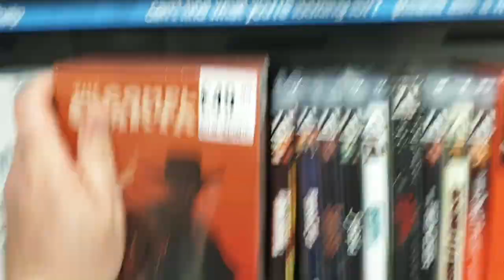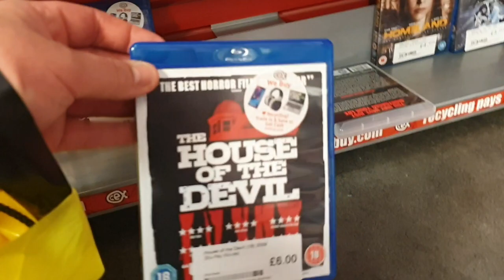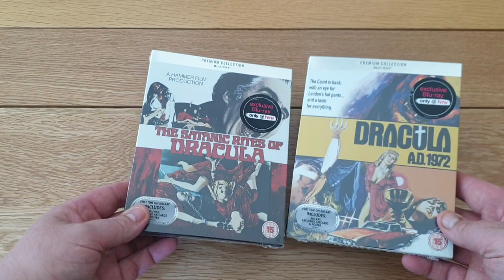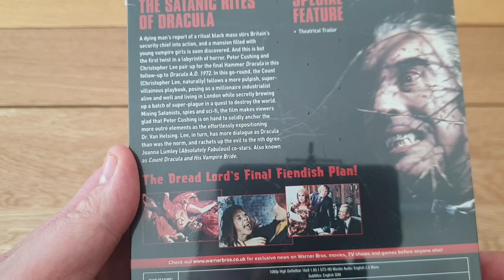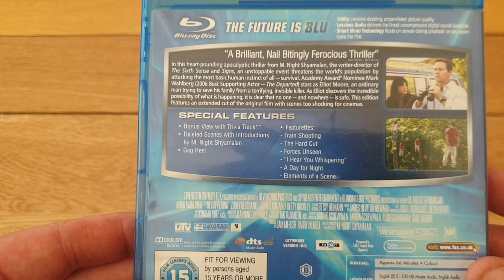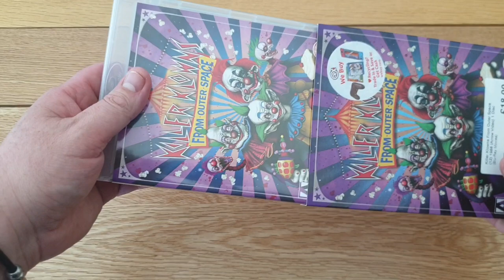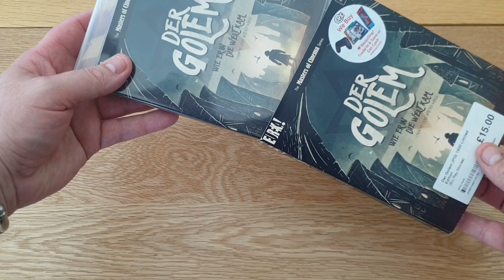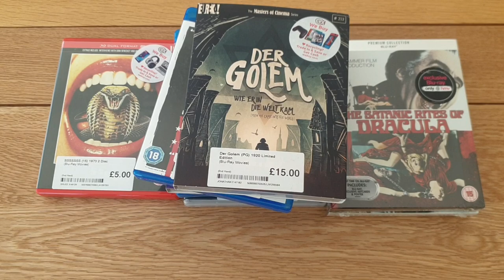Sunday Bluray & 4K Shopping Vlog In HMV, Cex And Poundland.. Plus I Found Some Oop Titles